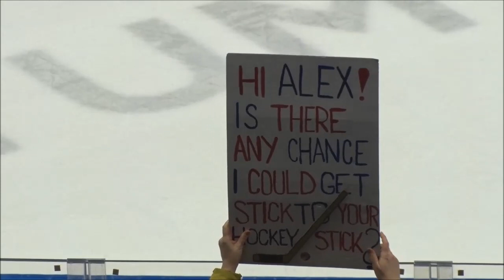VÍTKOVICE TV 904: Oslava záchrany v sezoně 2019/2020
VÍTKOVICE ZŮSTÁVAJÍ EXTRALIGOVÉ!
Oslava záchrany po posledním domácím zápase. Fanouškům přišel zatleskat a skočit rybičku i trenér Mojmír Trličík, pro kterého to byl jednoznačně úspěšný návrat na vítkovickou střídačku!
Děkujeme všem za podporu